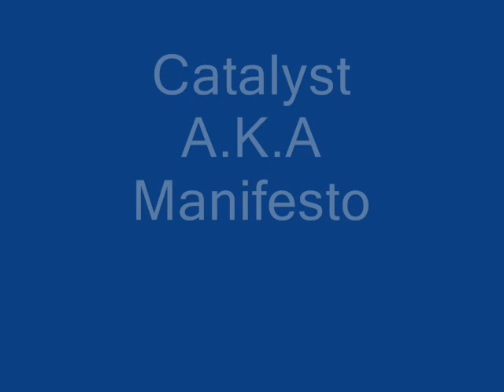New Jack City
Specialist, Catalyst & Yung C